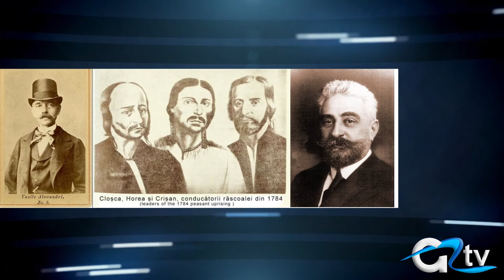MUNCA CE PATEAZA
Unul dintre cei mai îndrăgiți artiști români contemporani, actorul de film, radio, teatru și televiziune, Ion Besoiu s-a născut la Sibiu pe 11 martie 1931. Cunoaște consacrarea după realizarea serialului "Toate pânzele sus" și lucrează mai târziu atât ca actor cât și ca director al teatrului bucureștean "Bulandra". Activitatea profesională a reputatului practicant al celei de-a șaptea arte este umbrită însă de colaborarea sa cu poliția politică, înainte de 1989.